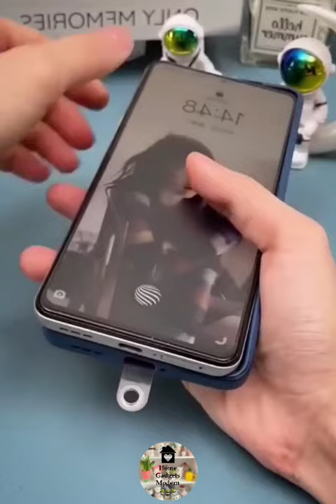Organizers💥Tools And Appliances for home Best kitchen Gadgets Smat Appliances